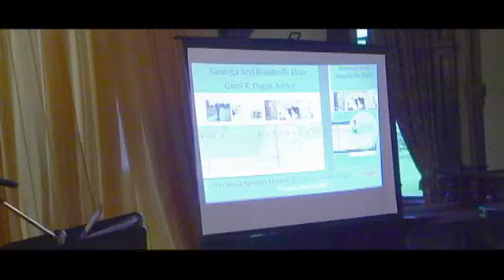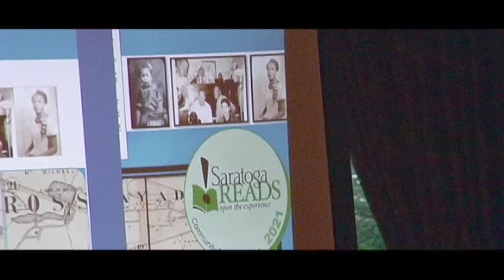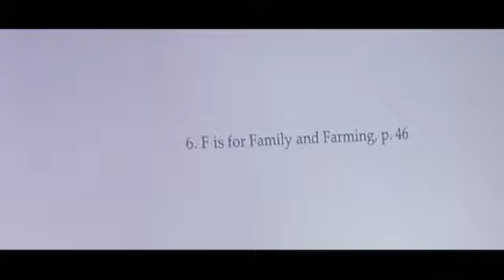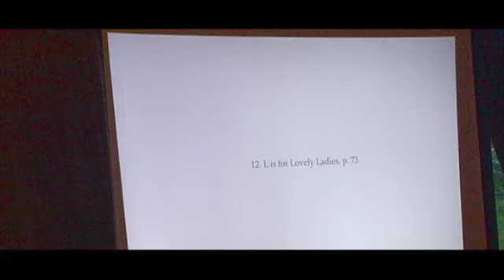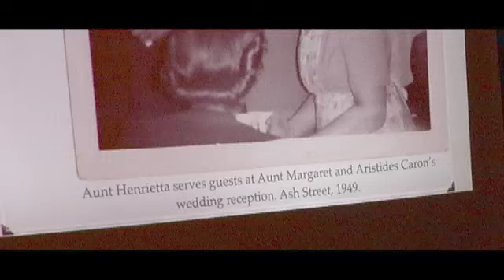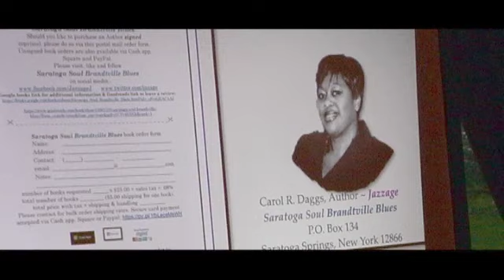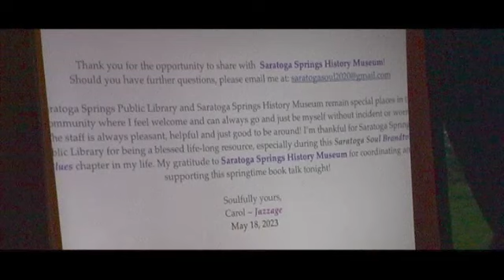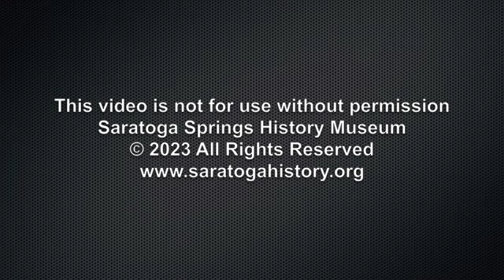Carol Daggs 'Brandtville Blues' -- 5/18/23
Carol Daggs is a History Museum board member, musician, author, and native Saratogian. She spoke at the Museum on May 18, 2023 about the historic African-American neighborhood known as Brandtville.